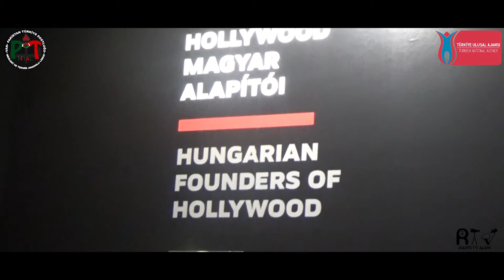Radyo Ve Televizyon Alanı Yurt Dışı Erasmus Projesi 6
Projemizin Adı:Video Kurgu Ve Montajında Görsel Kaliteyi Arttırma

Okulun Adı: Pakistan Türkiye Dostluğu Mesleki Ve Teknik Anadolu Lisesi / Radyo-TV Alanı

Bu video/film Van Pakistan Türkiye Dostluğu Mesleki Ve Teknik Anadolu Lisesi Radyo Ve Televizyon Alanı Öğrencisi Enes Şimşek tarafından hazırlanmıştır.